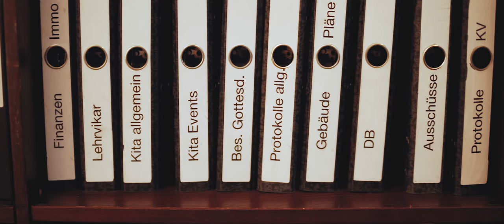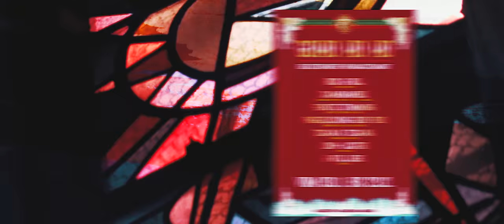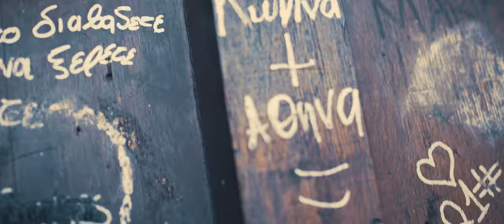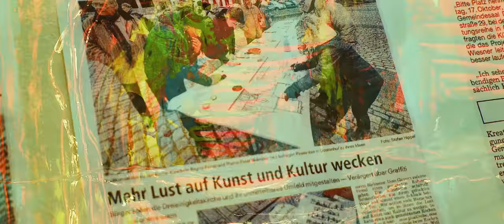MeinGoho 6: Peter Bielmeier, Pfarrer | Videoportrait | Nordbayern.de | Nürnberger Nachrichten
Lasst gerne ein Abo für meinen Kanal da!

Das abschließende Portrait MeinGoho 6 besucht den evangelischen Pfarrer Peter Bielmeier und zeigt Eindrücke aus Sicht der evangelischen Gemeinde in Gostenhof. In der Dreieinigkeitskirche ist allerhand geboten - selbst Veranstaltungen und Ausstellungen, die man in einer Kirche eigentlich gar nicht erwartet. Pfarrer Bielmeier hat es sich zur Aufgabe gemacht, die Kirche für alle Leute im Stadtteil zu öffnen und nicht nur für die evangelischen Gemeindemitglieder da zu sein.

Ein Besuch der Themenseite MeinGoho auf nordbayern.de lohnt sich! Neben meinen Filmen gibt es dort einiges zum Stadtteil zu entdecken

Ich freue mich über Feedback, Kommentare oder ein Abo!

my gear:
Sony A7SII
Samyang VDSLR lenses (35 mm, 50 mm, 85 mm)

edited with Adobe Premiere Pro CC and Adobe After Effects CC